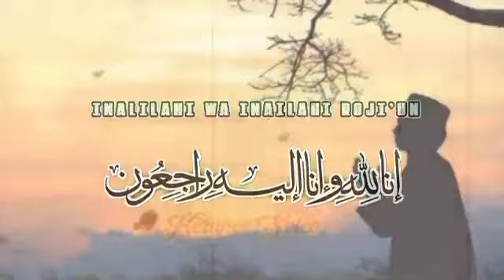Breaking news: Baru Saja, Ustadz Tersohor Sang Panutan Meninggal Dunia, Pecah Tangis Ribuan Jemaah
Breaking news: Baru Saja, Sosok Ustadz Sang Panutan Meninggal Dunia, Pecah Tangis Ribuan Jemaah